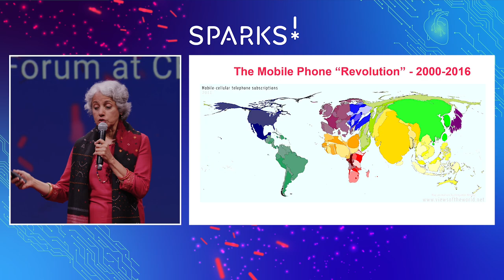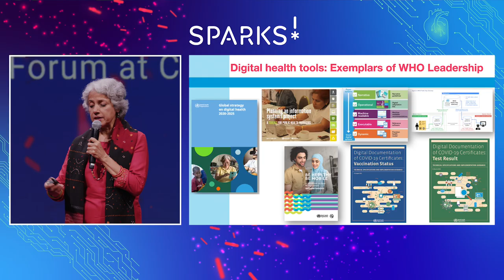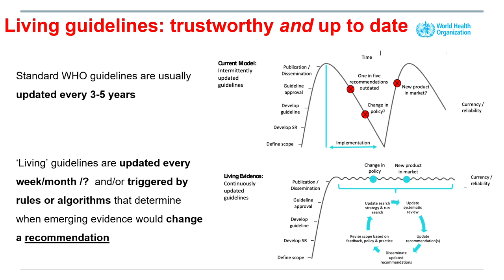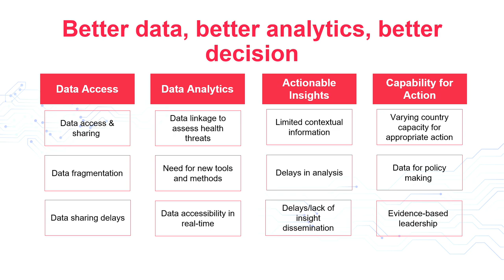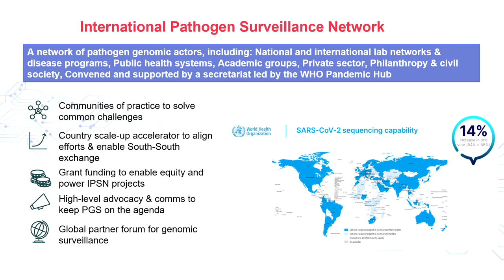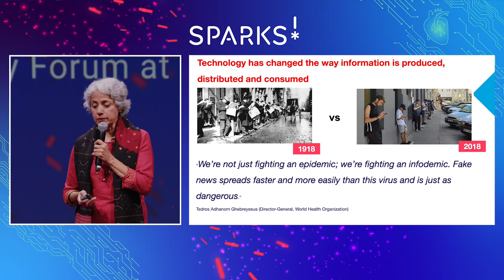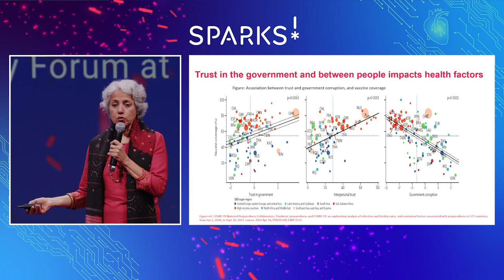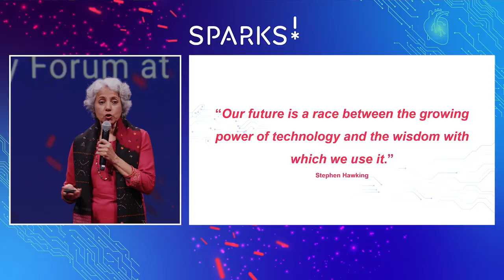Sparks! | Soumya Swaminathan | Digital tools and other efforts for future global health challenges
Talk recorded live at CERN on 17 November 2022 during the second edition of the Sparks! Serendipity Forum at CERN.

Since early 2020 the world has been going through a planetary-scale health emergency which has been a health experiment at the same time: the Covid pandemic. While things are getting better, it is still too early to put it behind us completely. Many important lessons were learned, and to share some of them with us was the chief scientist of the World Health Organization, Dr Soumya Swaminathan.